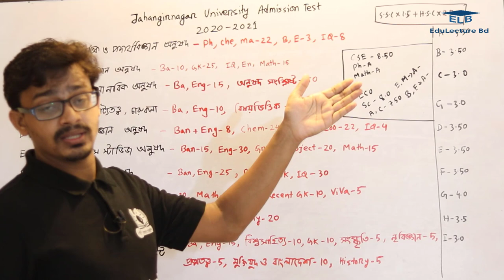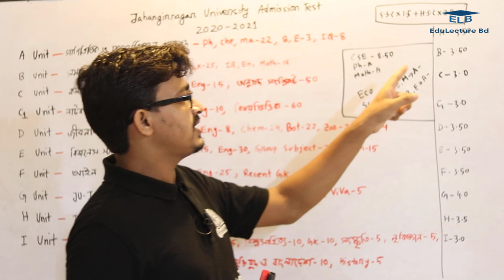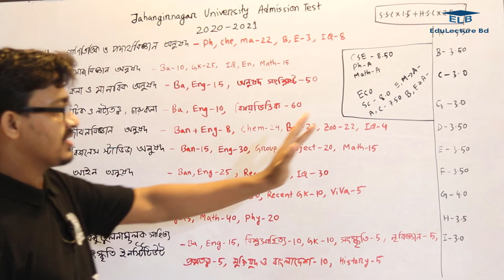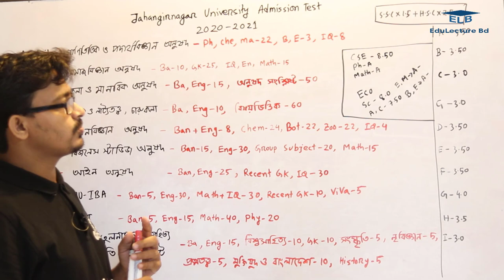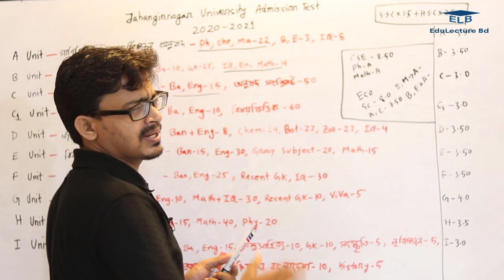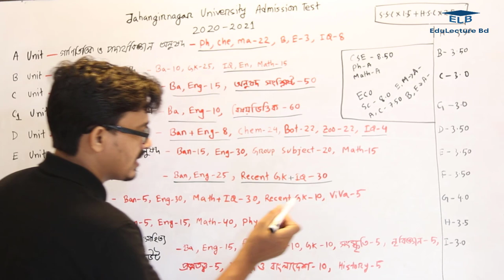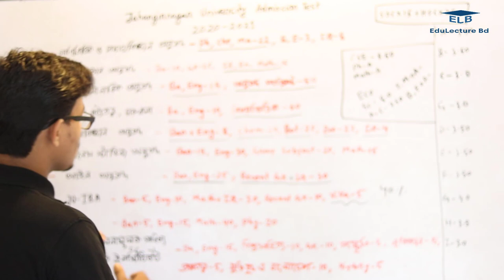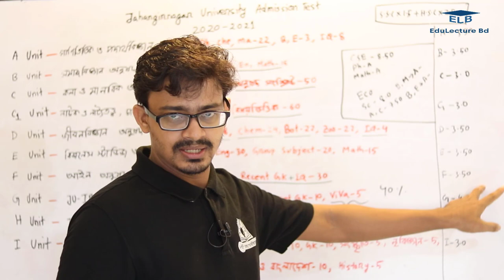জাহাঙ্গীরনগর বিশ্ববিদ্যালয় A to Z ভর্তি তথ্য || Jahangirnagar University Admission Details 2020 -21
jahangirnagar university - জাহাঙ্গীরনগর বিশ্ববিদ্যালয়